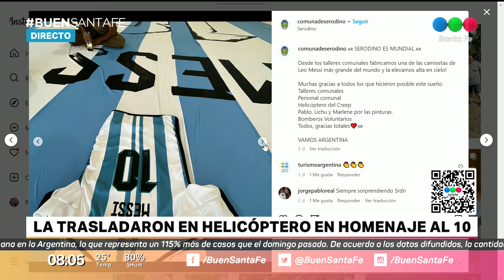En Serodino crearon una camiseta gigante de Messi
Sobre ello hablamos con el intendente de la localidad santafesina, Juan Pío Drovetta.